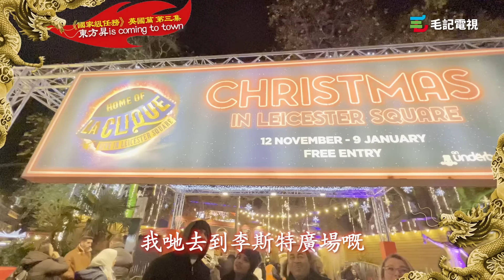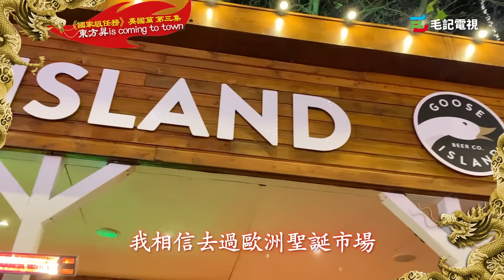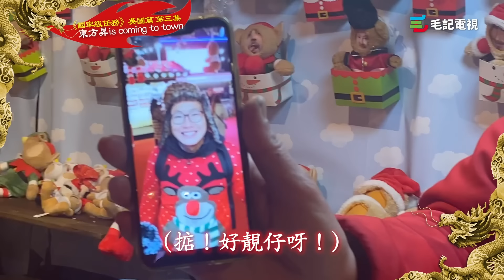BAD Ltd. 特約 《國家級任務》英國篇 第三集 - 🎶東方昇～東方昇～Christmas 去溜冰🎵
🎶東方昇～東方昇～Christmas 去溜冰🎵

東方昇：知道各位留喺香港冇乜聖誕氣氛㗎喇～慘慘豬～就等我帶大家去溜冰冰同埋去聖誕市集shop瓶瓶，去感受一下英國倫敦嗰份普天同慶啦～
「世界有你，壞極也好。」

一盒式限量禮物平台